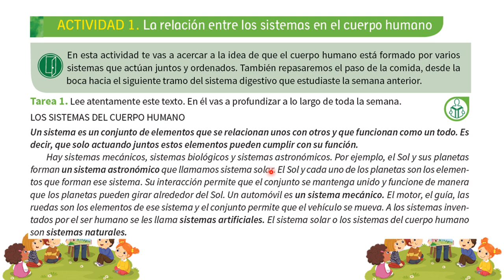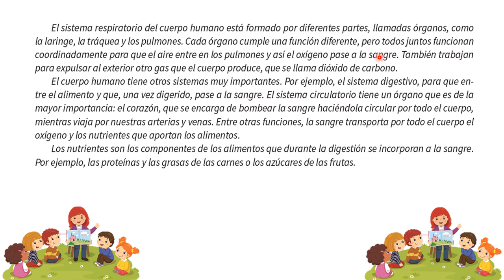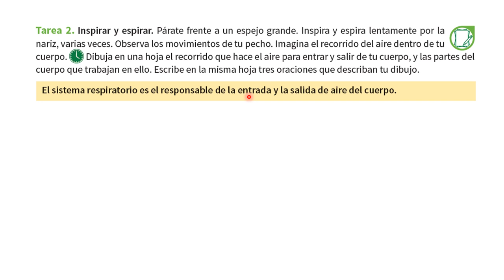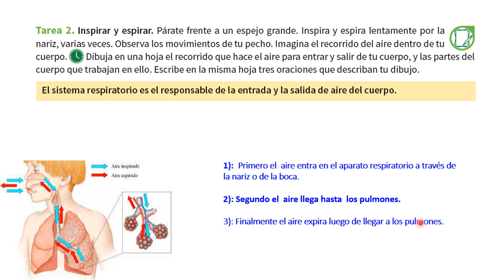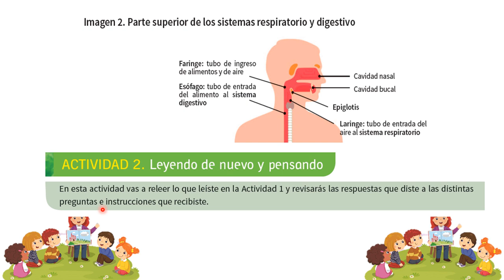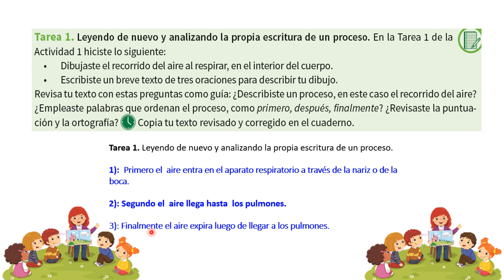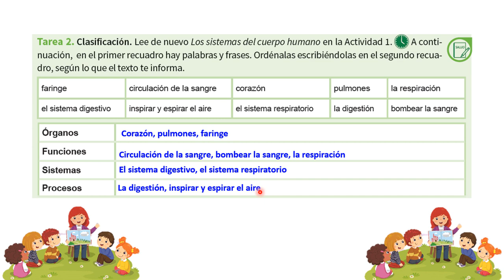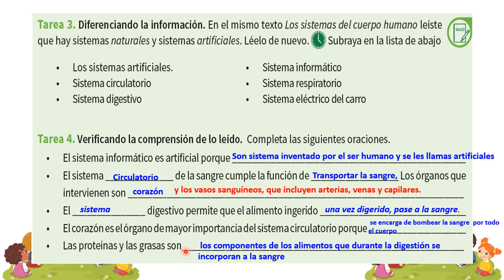quinto cuadernillo de sexto grado de primaria, semana 2 actividad 1 y 2, pág ,14 y 16.